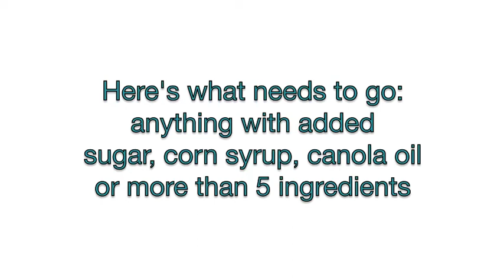Not Impossible to detox your kitchen.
What unhealthy food traps are lurking in your cupboard?

The FDA has just declared that all partially hydrogenated oils will be banned. in 2018.They know those ugly fats are responsible for a number of diseases. Your mission, should you decide to accept is:
Get them out now!